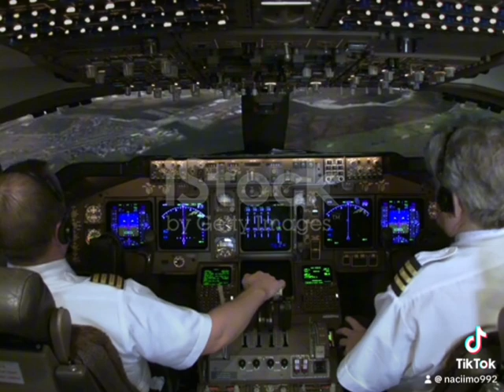Waa kuma kan maanta madaxweynaheena la xisaabtami karo